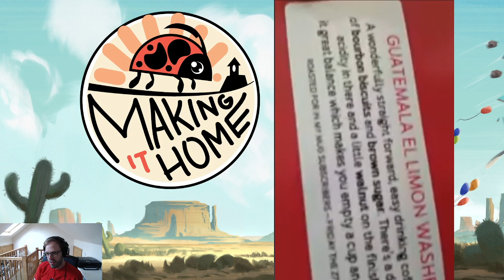Making it Home Launch Day Coffee (Replay)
As is tradition on game launch days we had coffee the morning Making it Home shipped.

What is Sean's ultimate V60 technique? Watch this replay to find out!

Making it Home is a vehicle building game. Put your engineering and creativity skills to the test as you combine simple elements into a complex contraption. Jump around your vehicle to keep it moving and defend it from an onslaught of cherry bombs, flying drones and carrots.